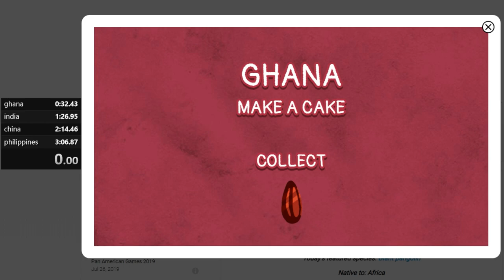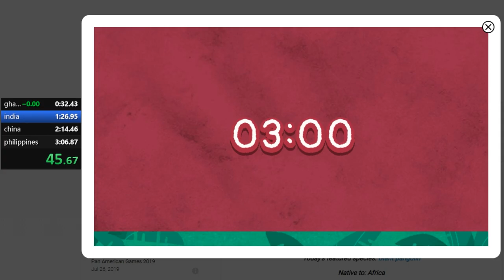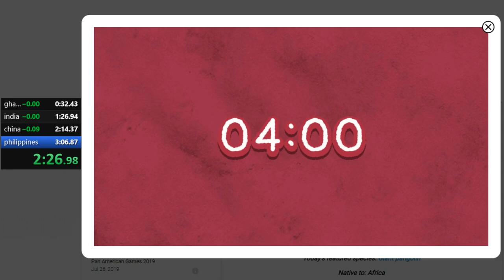Pangolin Love Any% - 3:06.867 [Former WR]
60fps does wonders for this category. lost the video for the first 3:06 i got but i managed to get another one that was 2 frames faster anyways. first time having an rta record in this game in nearly 6 years iirc. very happy with this time and happy i don't have to play any% anymore